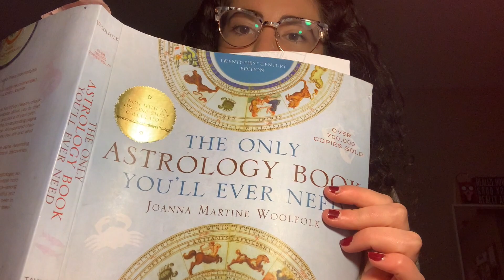the ONLY things you need to know about pisces ASMR 🐡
Thank you so much for joining me tonight and I hope this video makes you smile and gave you some tinglez :)
Enjoy the tingles!

Here is the link to the book I'm reading from if you would like to purchase it!
The Only Astrology Book You'll Ever Need by Joanna Martine Woolfolk

***yes I am doing personalized videos!
***I DO NOT MAKE NSFW VIDEOS

ASMR stands for autonomous, sensory, meridian, response. It is a therapeutic way to relax those suffering from insomnia, depression, anxiety, panic disorders, and many more.
I personally listen to ASMR to calm from from panic attacks and to help me sleep. I am humbled if my videos help you in anyway. You deserve peace of mind and relaxation.
~ASMR is in no way meant for sexual purposes or pleasure, unless clearly stated~